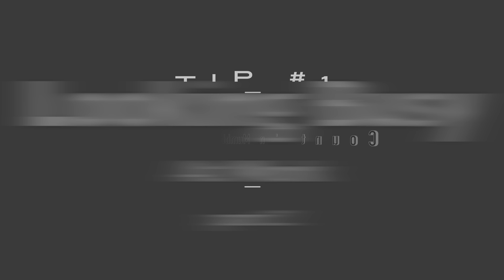How to look busy at work (part 2)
Here's some tips for looking busy at work. You're not lazy, but maybe you just finished up a big project before COB. It's time to look like you're swamped without actually doing work. Here's how.